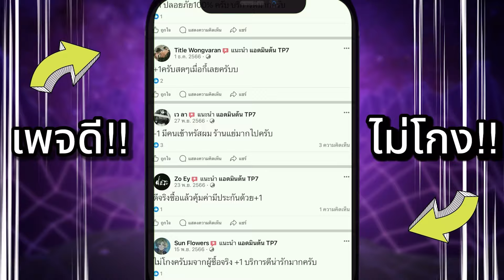RoV : Fennik เฟนนิคออฟเลน สายแรง+คูลดาวน์ ยิงแทงค์ยังล้ม!! - Hutton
📣RoV : Fennik เฟนนิคออฟเลน สายแรง+คูลดาวน์ ยิงแทงค์ยังล้ม!!